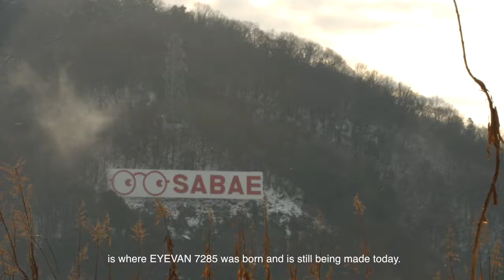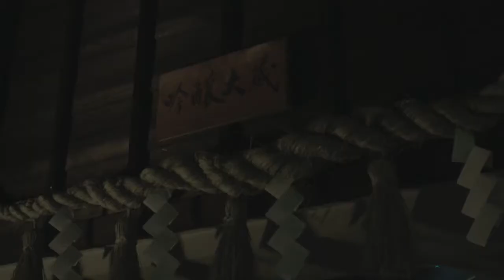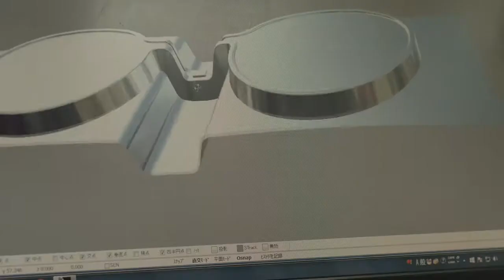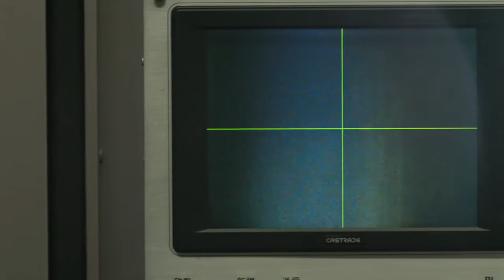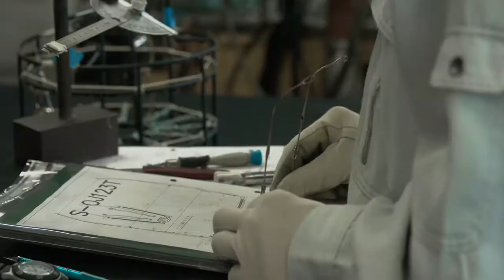EYEVAN 7285 Fukui movie (Long ver) subtitles English